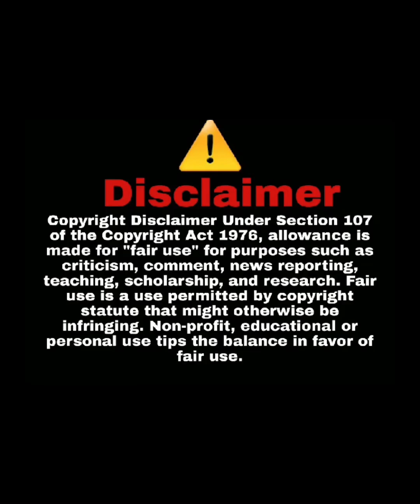This all strategically done￼ to get lost so call blacks to vote. ￼Judge￼ Joe Brown￼